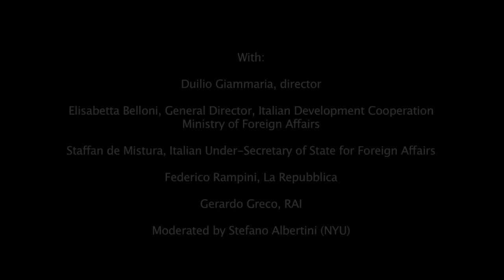In the Heart of China: Matteo Ricci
A Round Table introducing and following the screening of Duilio Giammaria's documentary "Nel cuore della Cina: Matteo Ricci". With the director and:

Elisabetta Belloni, General Director, Italian Development Cooperation, Ministry of Foreign Affairs
Staffan de Mistura, Italian Under-Secretary of State for Foreign Affairs
Federico Rampini, La Repubblica
Gerardo Greco, RAI

Moderated by Stefano Albertini (NYU)